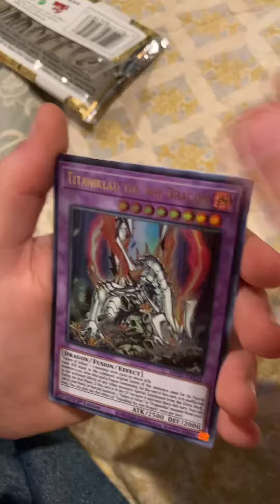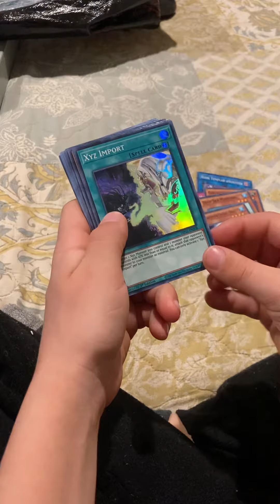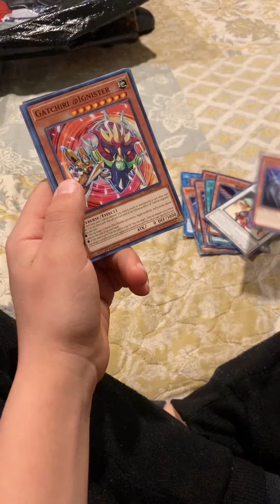My and my cousin opening yu-gi-oh